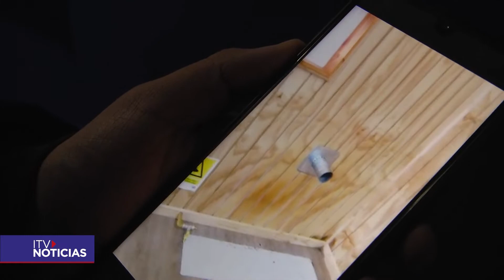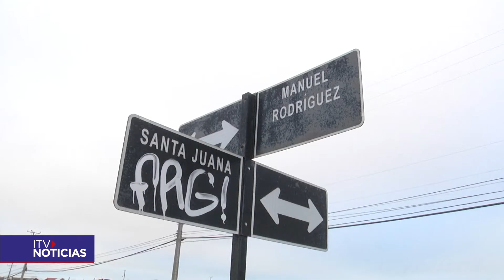ROBO EN PLAZA TECHADA